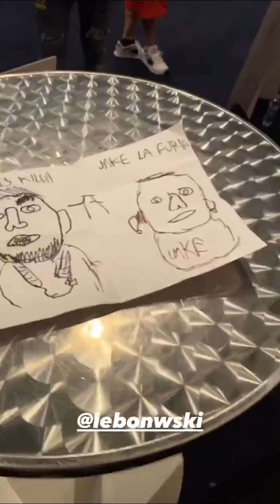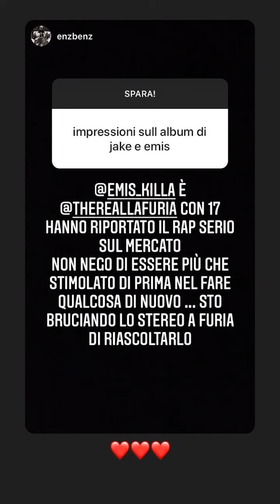EMIS KILLA NUOVE INSTAGRAM STORIES!